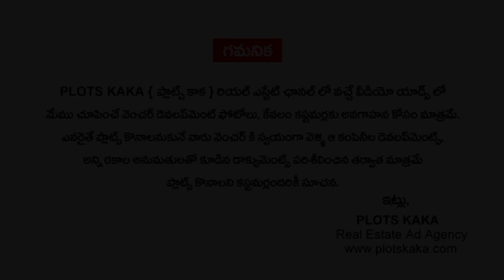Farmland Plots for Sale in Narayankhed | Neemsboro Farms | Sri Gandham Plants | Malabar Plants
"Plots Kaka - Real Estate Free Property Website in India"...
Buy/Rent/Sell Post Your Properties for Free anywhere in India.